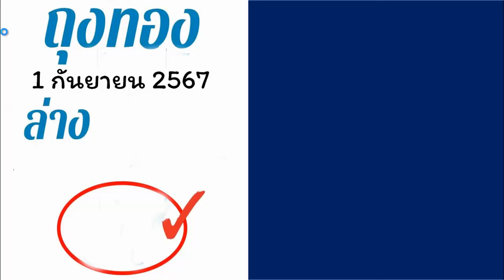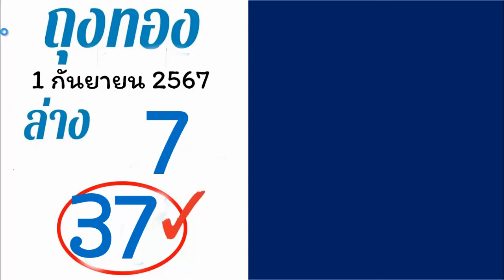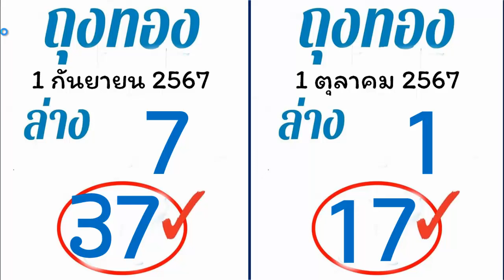ไทยเคล็ดลับ แชมป์ อันดับ 1 ตลอดปี ❤️ล่างนานา 1/10/67 เลขเน้นล่าง 1/10/67